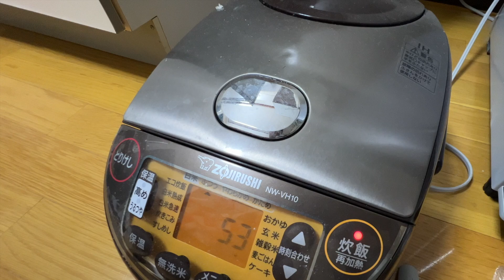【節約自炊】1人暮らし一週間ごはん｜工場勤務20代サラリーマンVlog｜料理風景｜リバーライト鉄フライパン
【自己紹介】
ひとり暮らし、高卒工場勤務のサラリーマン、工場リーマンです。
食べることが大好きで、食事の時間を楽しみに生きています。

このチャンネルでは、「20代男のリアルな食事」を配信しています。
皆様の「暇つぶし」にお役に立てれば嬉しいです。